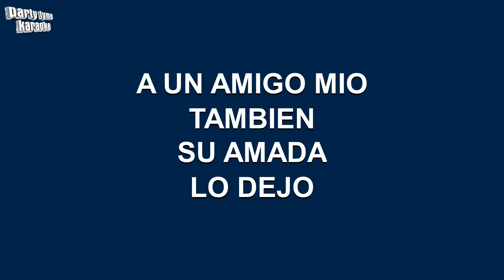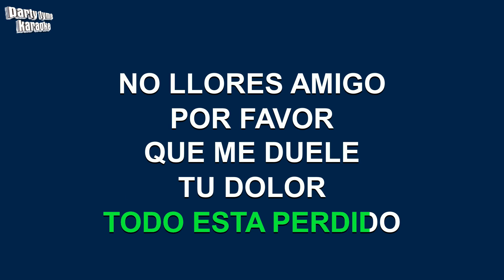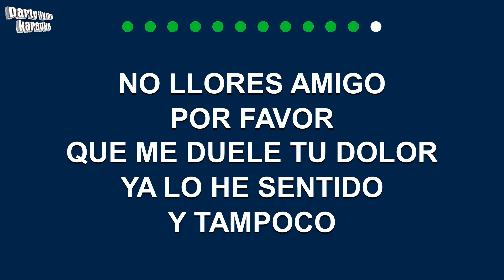Yndio - No Llores Amigo (Versión Karaoke)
Versión karaoke de 'No Llores Amigo'
hecho popular por Yndio,